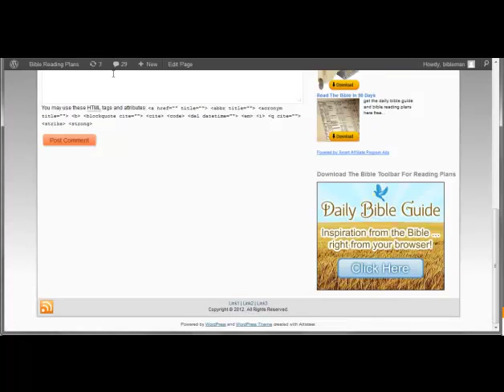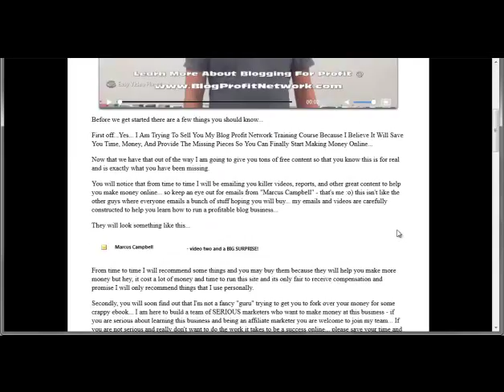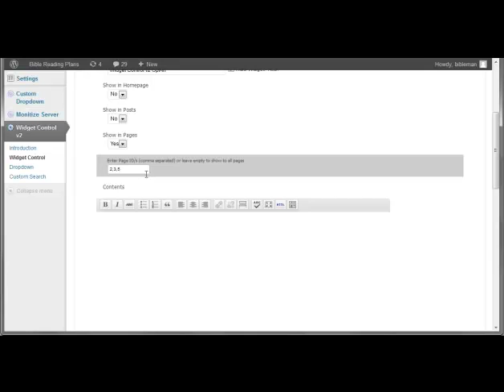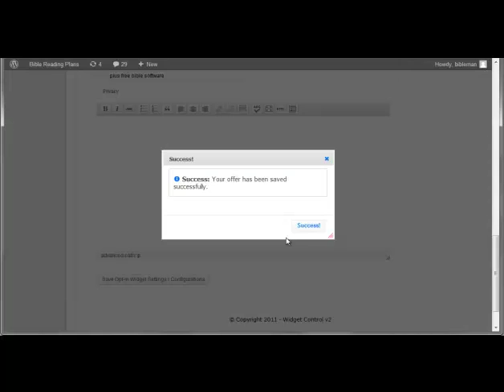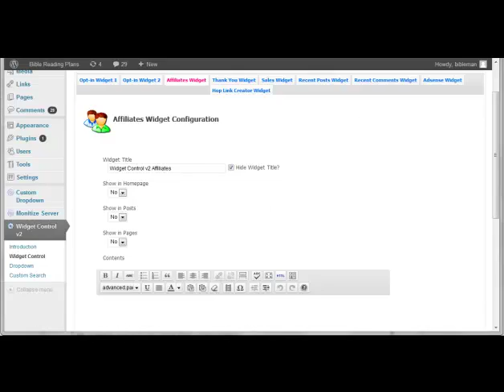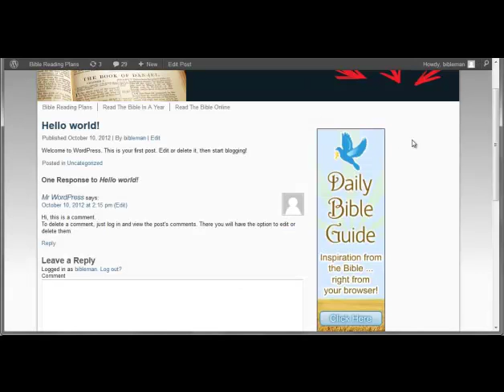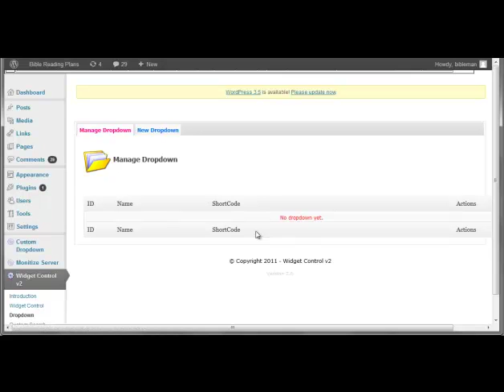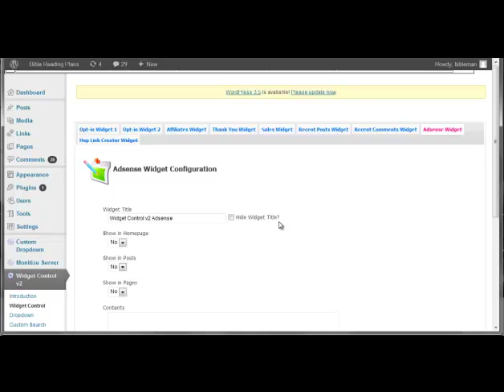widget control demo for wordpress